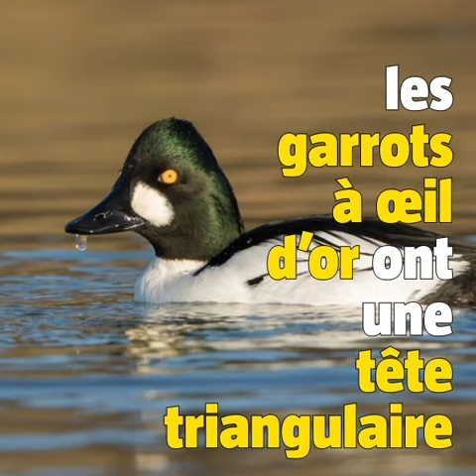Ceci n'est pas un fuligule morillon (#55)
Ceci n'est pas un fuligule morillon
Apprenez les différences entre le fuligule morillon et le garrot à oeil d'or.
Votre rendez-vous vidéo avec La Salamandre tous les lundis !